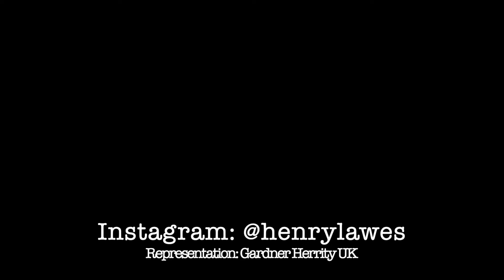Sound of Silence - Henry Lawes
Sound of Silence originally by Simon and Garfunkel
Arrangement by Disturbed

Recorded at the Voice Den.

HENRY LAWES
Agent: Nicky James at Gardner Herrity
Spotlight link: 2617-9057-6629